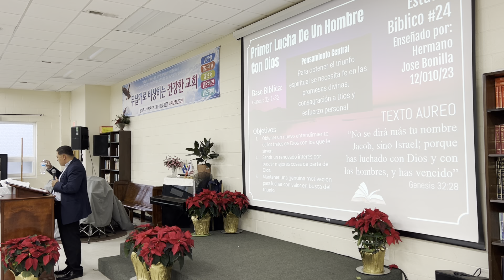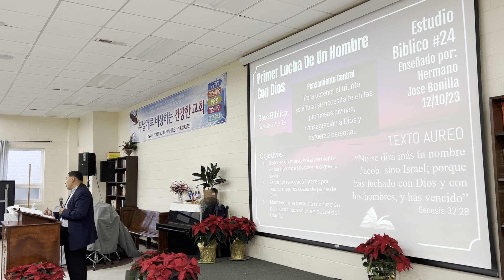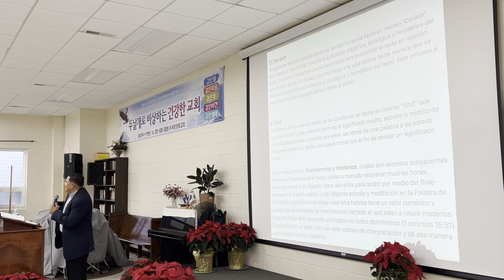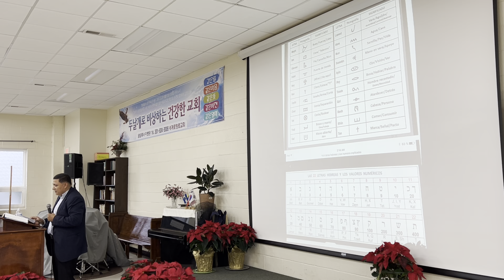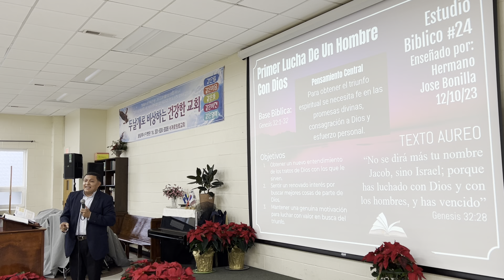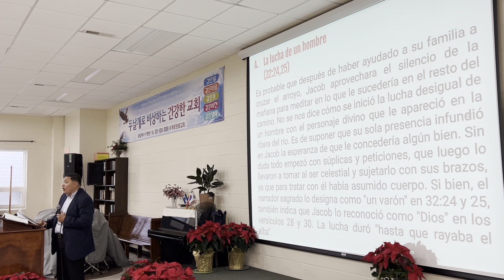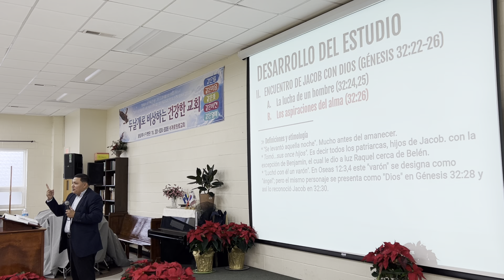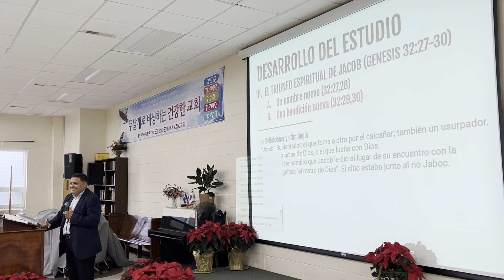Estudio 📖 Bíblico #24 Primer Lucha De Un Hombre Con Dios